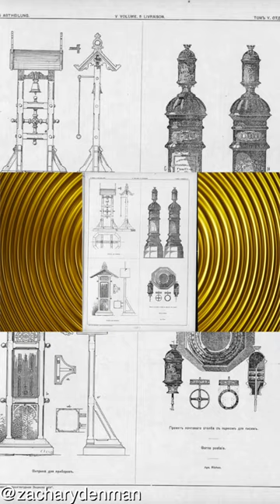Architecture of Tartaria uses Sound Waves to heal which is Cymatics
Every power station of Great Tartaria, small and large, had brass pipe organs to harmonize and physically heal the Tartarian Aryans by the use of sound waves, which is now a scientific process known as cymatics... 🔴